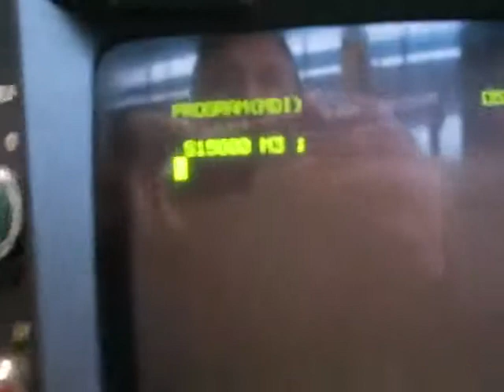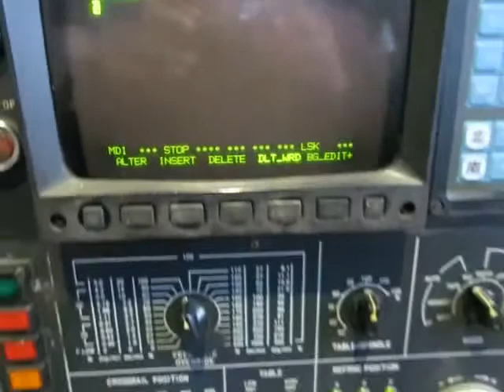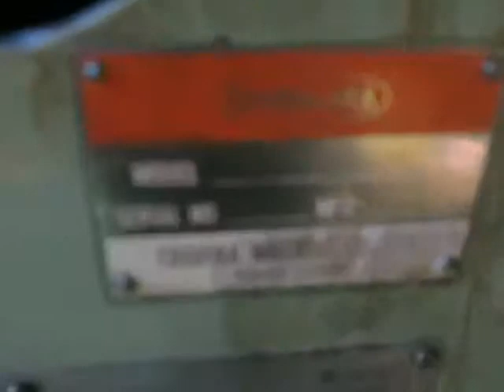도시바 시바우라 TXN-13 1987